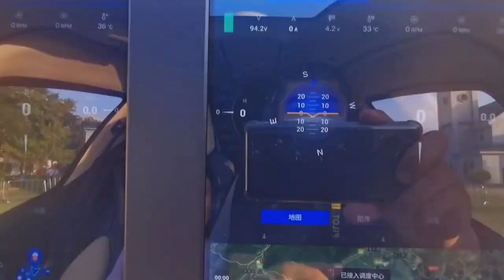EHANG: Safe for kids to fly / Ep. 3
Kids in China are so excited to experience flying the futuristic EHANG EH216 Drone AirTaxi with their parents! 🛸

Safety operators are always on standby to help guide the young passengers to safely get in and out of the autonomous aerial vehicle.

Naturally fascinated expressions from next generation of young passengers bode well for the future of eVTOL ridership.

EHANG’s advanced autonomous technologies, advantages of preset routes, and centralized remote management, with the unparalleled record of more than 20,000+ safe flights and counting, enable safe & economical flight experiences for everyone.

EHANG (NASDAQ:EH), the unparalleled global leader of the eVTOL revolution, is a Chinese technology company that provides autonomous passenger drone taxi solutions across the world.